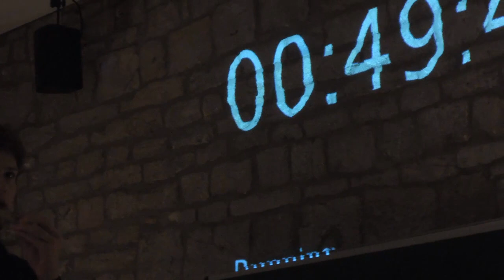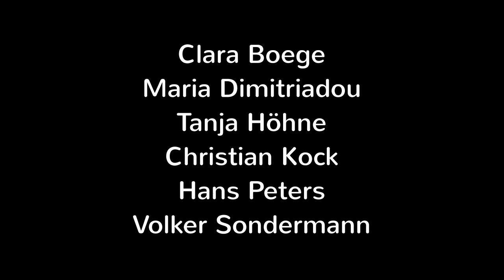John Cage - bestimmt unbestimmt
Musik 21 Festival: Tag der Klänge auf der Domäne (Universität Hildesheim)

Ausschnitt aus der installativen Performance von und mit Studierenden der Stiftung Universität Hildesheim: Clara Boege, Maria Dimitriadou, Tanja Höhne, Christian Kock, Hans Peters und Volker Sondermann.

Leitung: Prof. Dr. Matthias Rebstock, Institut für Musik und Musikwissenschaft